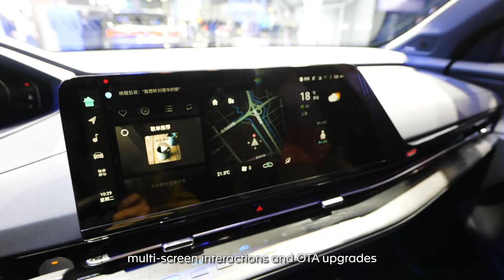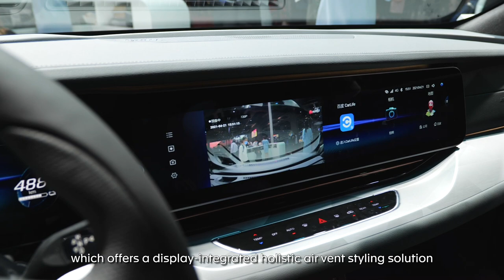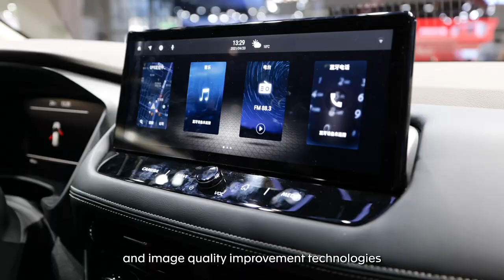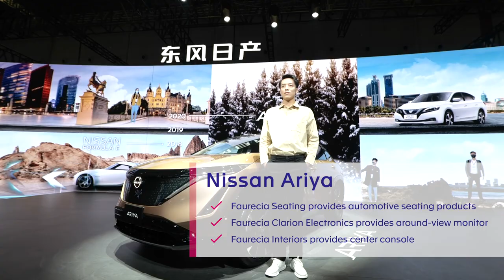Explore Faurecia On Board at Auto Shanghai 2021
Join our China tech ambassadors to explore Faurecia technologies On Board the latest new vehicle models from Chinese and international carmakers…… ChangAn CS55, ArcFox Alpha T&S, Haval BigDog,